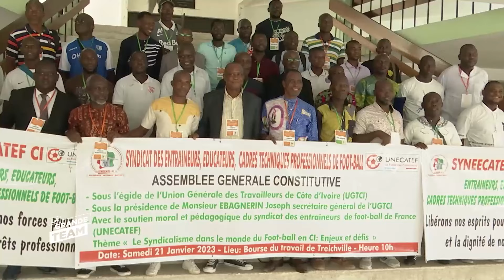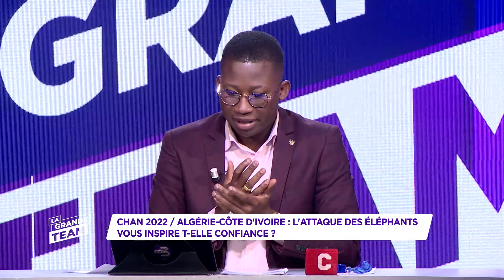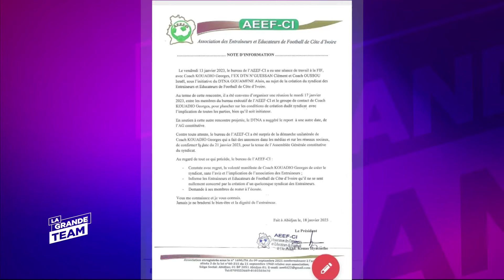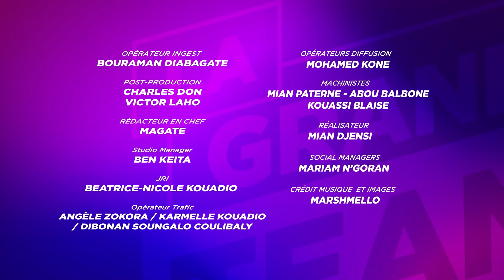La grande Team du 25 Janvier 2023 | L' attaque des éléphants vous inspire t-elle confiance ?